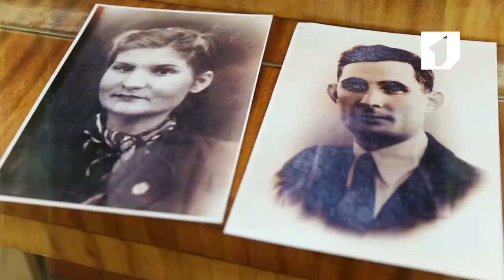Ролик "Спасибо родителям. Григорий Мосейко"